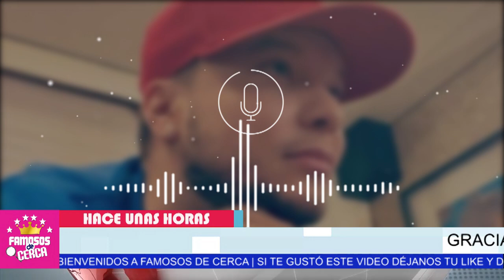😱 ¡ SALE A LA LUZ ! ❌ Lorenzo Mendez ROGABA a Chiquis ( PARA QUE VOLVIERA CON EL ) 😱📌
Y Vuelve la Mula al Trigo !!! El Abogado de Lorenzo Mendez Nos Revela Toda La Verdad

 BIENVENIDOS!!!
chismes de farandula
escandalos
De primera mano
noticias
famosos mexicanos
mexico
el gordo y la flaca
estados unidos
farandula 2021
entretenimiento
farandula mexicana
chismes de famosos 2021
ventaneando
famosos
un nuevo dia
espectaculo
Hoy

𝗟𝗢𝗦 𝗗𝗘𝗟𝗔𝗧𝗔𝗥𝗔 !!! De Ultima Hora Juan Rivera 𝗗𝗜𝗦𝗣𝗨𝗘𝗦𝗧𝗢 A Soltar 𝗧𝗢𝗗𝗔 𝗟𝗔 𝗩𝗘𝗥𝗗𝗔𝗗 De su Familia